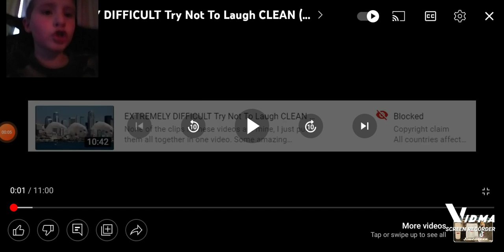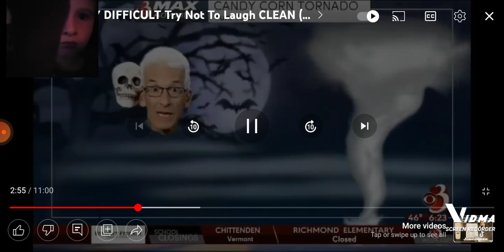try not to laugh challenge mode impossible😂😂😂